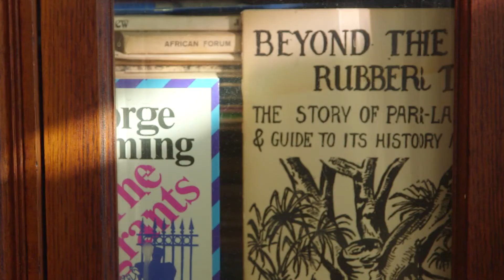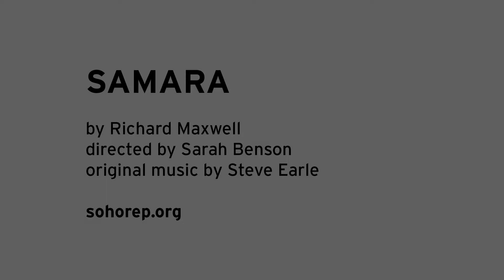Vinie Burrows on SAMARA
Vinie Burrows shares her LES home, and talks about the journey of Richard Maxwell's SAMARA.